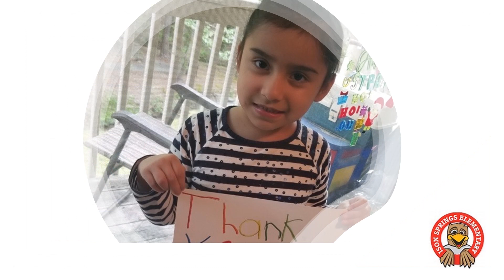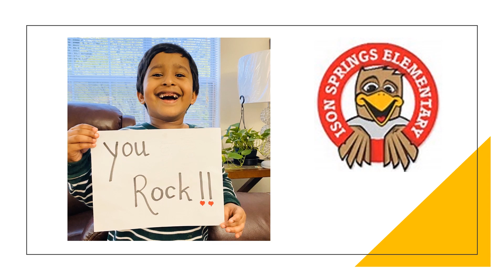ISES Teacher Appreciation Week (Jenate Morris)